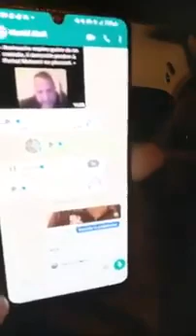Amirouche le rebelle chanteur kabyle live du 18 août 2023 contre le MAK, Rached et le Maroc